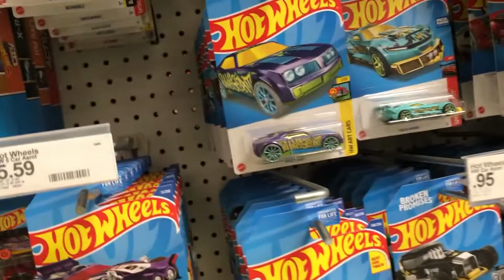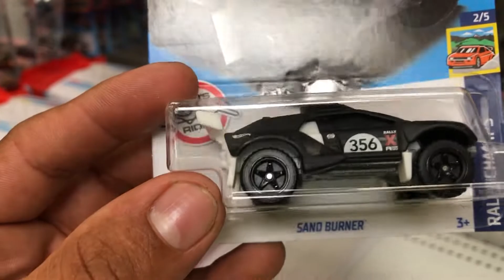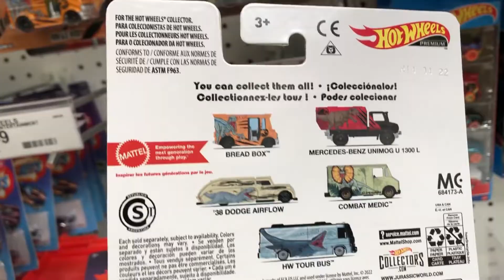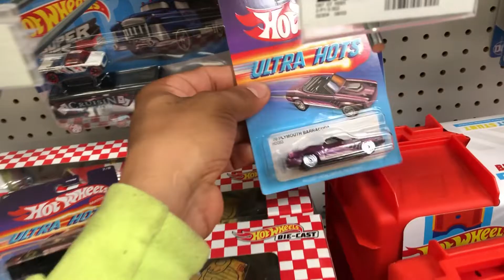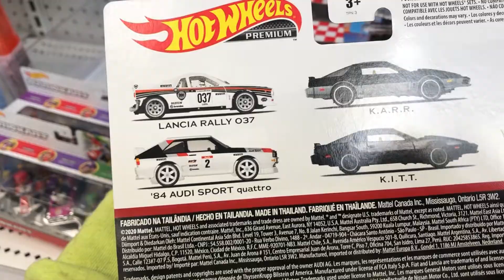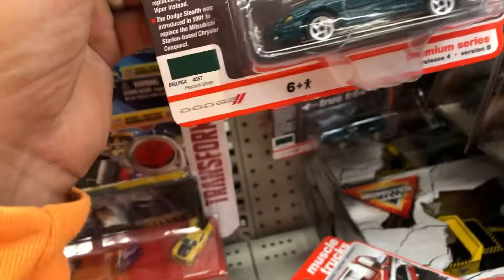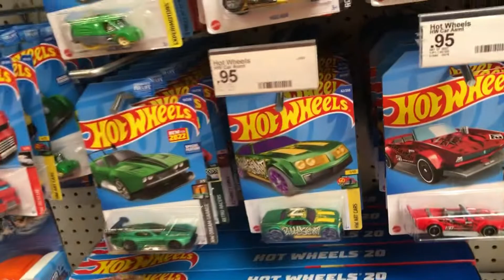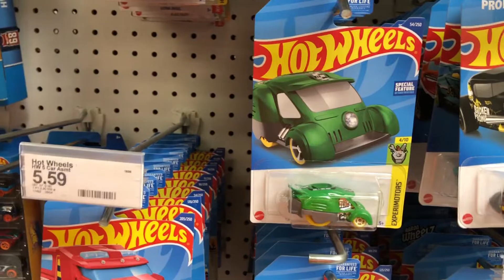Sabías que? Estos pack solo los encuentras en Estados Unidos! Exclusivo de una sola tienda.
Cacería de hot wheels buscando piezas exclusivas!
👇Buscas llantas para tus hot wheels.
Wwwsamedwheels.com
Codigo de regalo “POLLO”